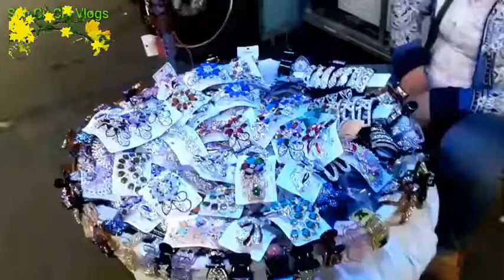Đi Chợ cuối Năm mua mớp tải nghiệm thấy hoa đẹp gần Tết đến